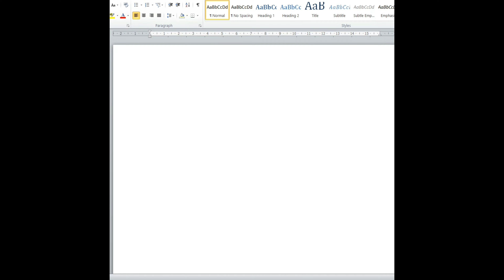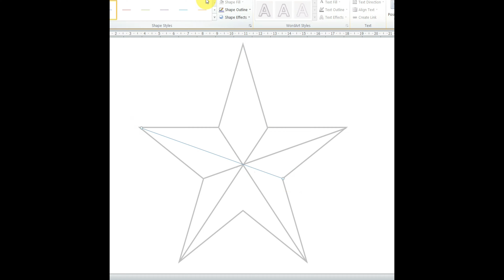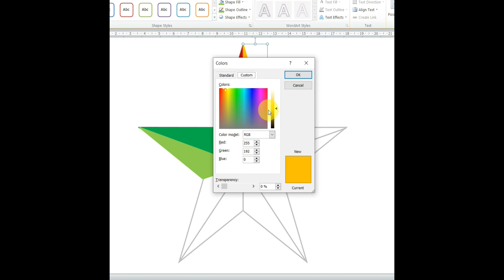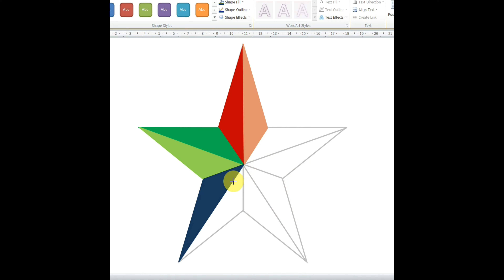Amazing Star in MS word | MS Word me star kaise bnaiye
How to Draw Star in MS Word
How to Make star in MS word
How to Draw a Star in MS word
Amazing Star in MS Word
Ms Word me star kaise  Bnaiye